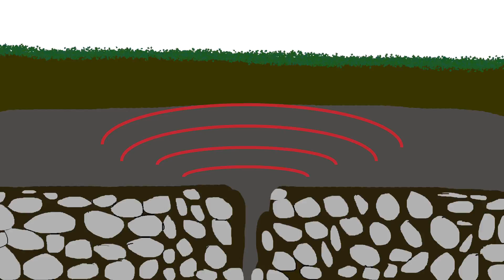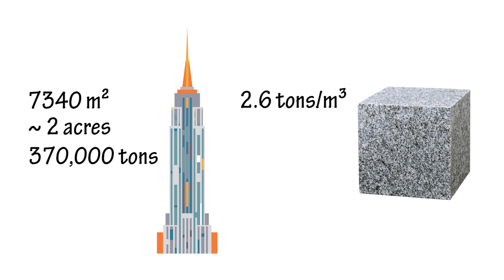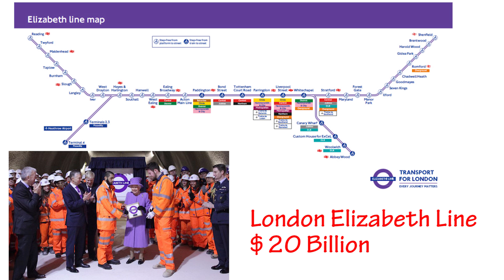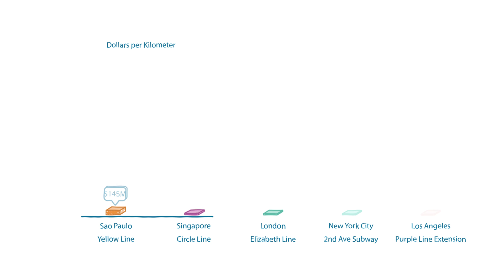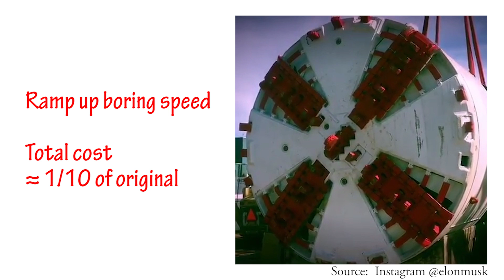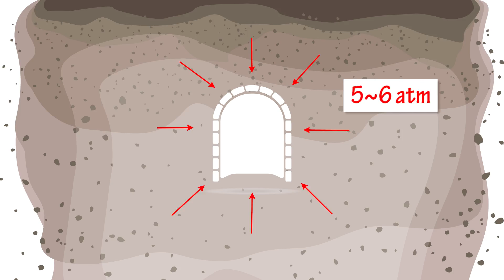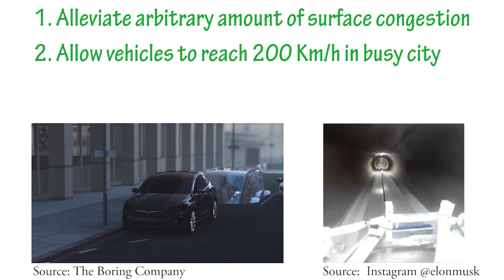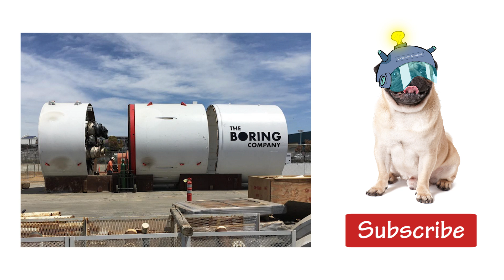Can Tunnels Solve the Traffic Problem? The Boring Company and Elon Musk's Future Tunnels Explained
CREDIT:
Image(s) or Footage (as applicable), used under license from Shutterstock.com.